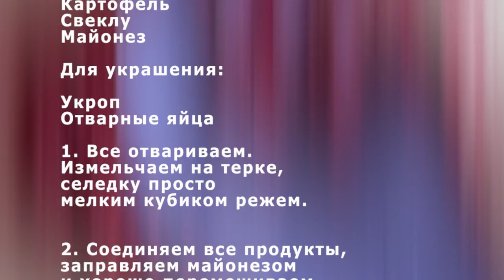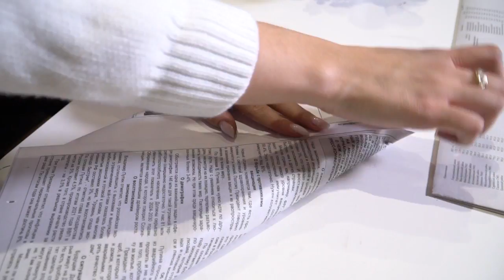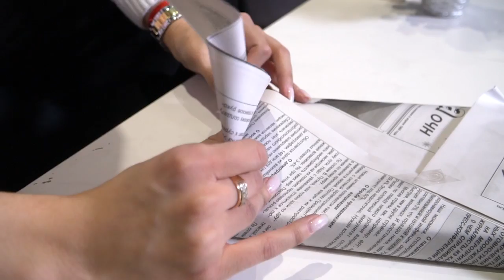УТРО КАЛМЫКИИ ЭФИР 30 12 2021 ВИКТОРИЯ МАЦАКОВА КАРИНА МАМУТОВА АНГЕЛИНА СЕРОВА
00:54  Поздравление Деда Мороза с наступающим Новым годом
02: 21  Калмыцкий народный танец "Ишкимдык", исполняют артисты Государственного
              академического ансамбля песни и танца Калмыкии "Тюльпан"
05:27  Зарядка. Виктория Мацакова
09:35  Завтрак. Давид Очиров
11:06  Карина Бадмаева, лайфхаки
13:52  Наталья Дорджиева, украшение Элисты к Новому году
15:10  Карина Мамутова, стилист
19:13  Виктория Эрднигоряева, Дворец детского творчества, Элиста
25:04  песня "Снег кружится", музыка Сергея Березина, слова  Лидии  Козловой
            исполняет Ангелина Серова